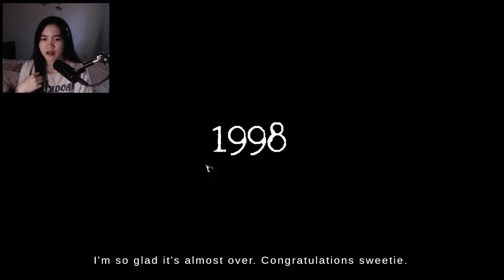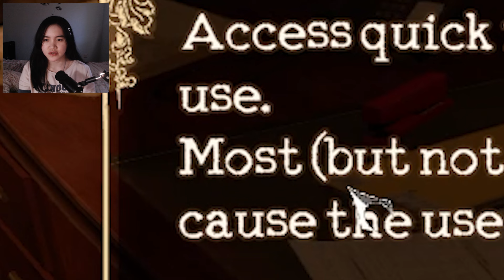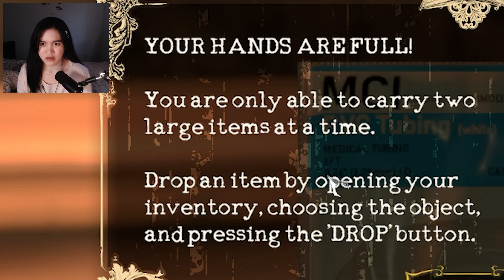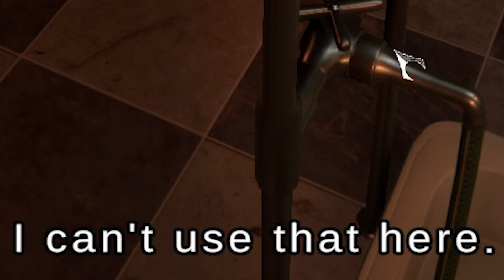THE MORTUARY ASSISTANT - PAANO LINISIN ANG PATAY? #1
✦ Salamat mga kakulto sa panonood ✦

witch_carnelian